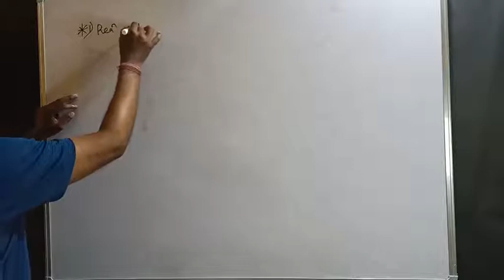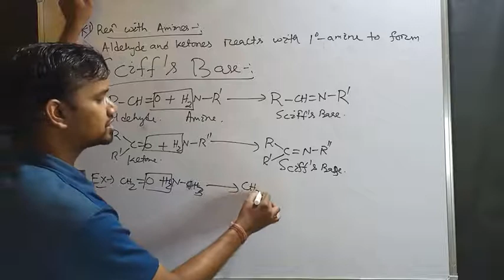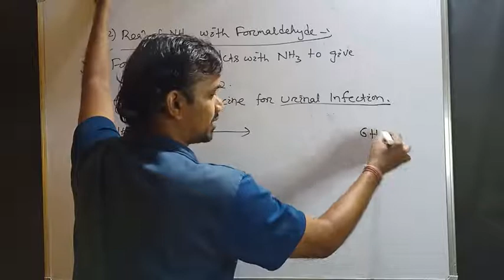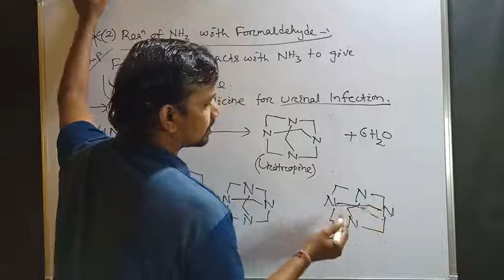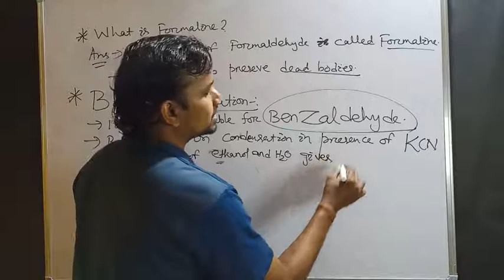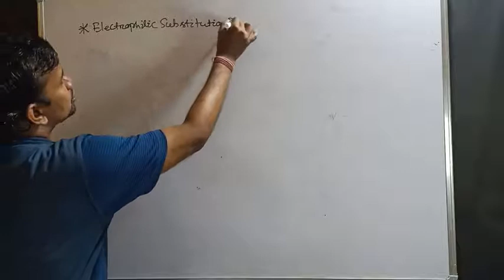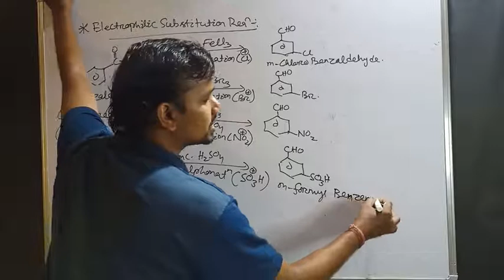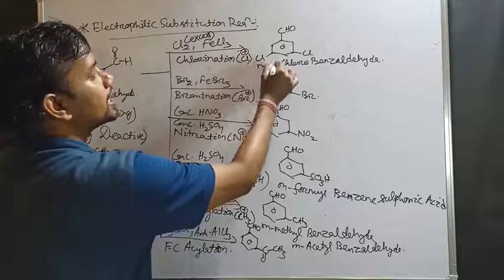Electrophilic Substitution and Benzoin condensation